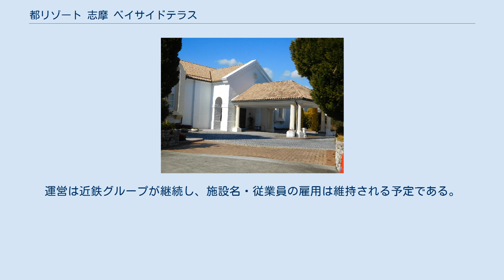都リゾート 志摩 ベイサイドテラス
都リゾート 志摩 ベイサイドテラス（みやこリゾート しま ベイサイドテラス）は、三重県志摩市阿児町鵜方にある近鉄グループの都ホテルズ&リゾーツに加盟するホテルのひとつ。
株式会社近鉄・都ホテルズが運営。
 株式会社近鉄・都ホテルズが運営するリゾートホテル。
志摩スペイン村など近鉄グループの伊勢志摩開発に連動して建設されたものである。
英虞湾を一望できる場所にある。
開業当初は「プライムリゾート賢島」という名称であったが、実際には賢島島内ではなく対岸側の鵜方に建設されている。
 建物は白壁とオレンジ瓦の外観を持ったスペイン風とし、客室は全般的に広めに作られており、メゾネット形式のヴィラをはじめ、ツイン中心の客室構成となっている。
また、愛犬と利用できる客室もある。
会員制であるが、ビジター利用も可能である。
 なお、2019年4月のブランド再編で、名称を「プライムリゾート賢島」から「都リゾート 志摩 ベイサイドテラス」に変更した。
2021年3月25日に近鉄グループホールディングスが発表したブラックストーン・グループへの売却対象ホテル8つのうちの1つに含まれ、10月にブラックストーンが過半を出資する会社が所有者となる見通しである。
運営は近鉄グループが継続し、施設名・従業員の雇用は維持される予定である。